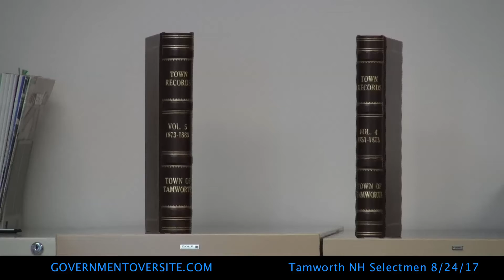Tamworth NH Selectmen 8/24/17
Tamworth New Hampshire Selectmen meeting from 8/24/17. The Selectmen: Steve Gray, James Hidden, and Dan Poirier, convene their meetings at Tamworth Town Offices, 84 Main Street, Tamworth, NH. and this meeting began at 6:00 pm.
Encrypted analysis:  susteGegabayewremadraSpedeta2ra5